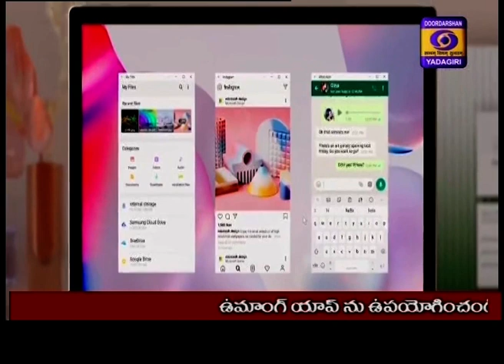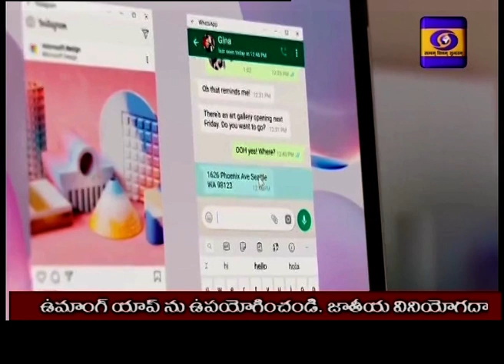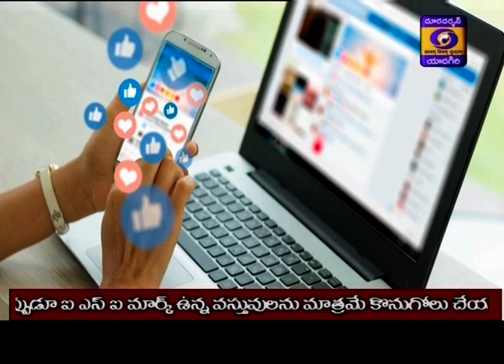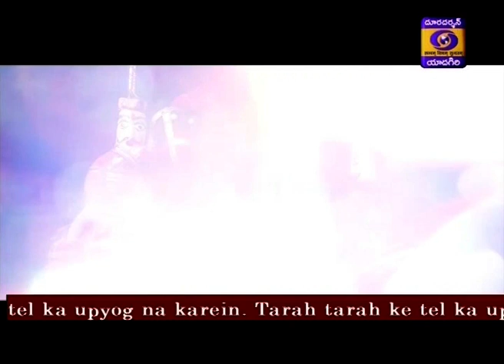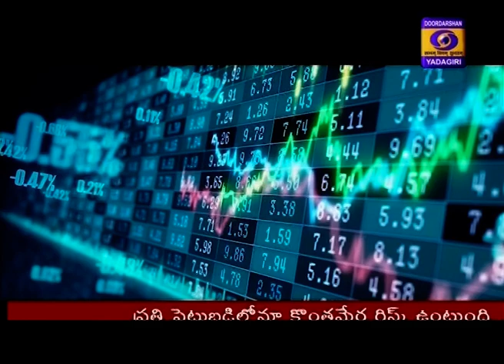Telugu News || Dt 25/02/2021 || 19:00 Hrs